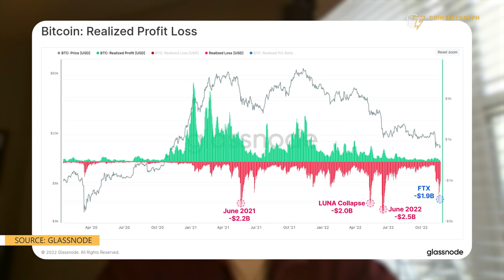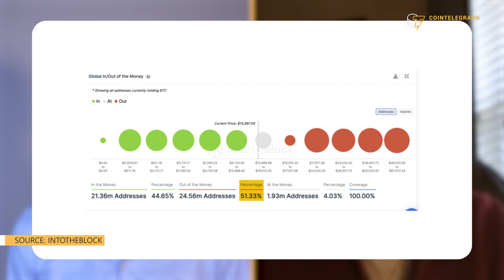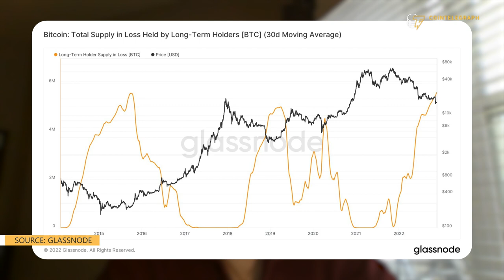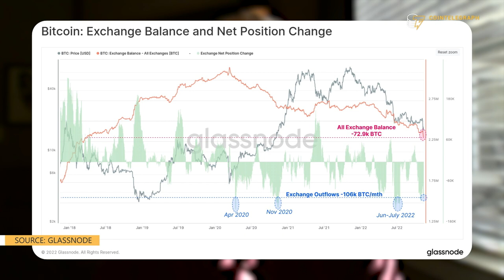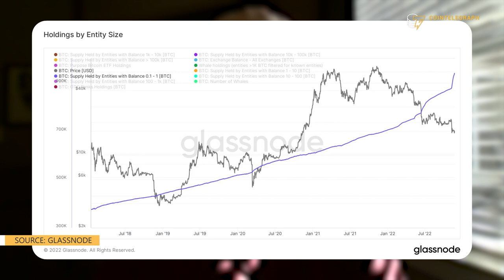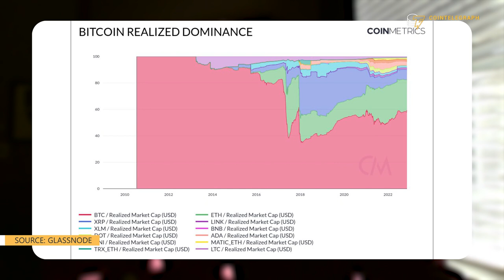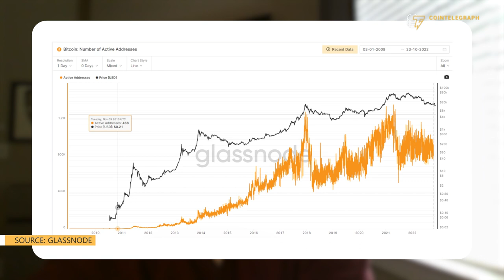How bad is the FTX collapse for Bitcoin? On-chain analyst explains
Analyst Will Clemente looks through on-chain data to find the silver lining in the aftermath of the FTX collapse.

0:00 Intro
0:48 Has the crypto market reached a capitulation moment?
2:53 Long-term Bitcoin holders are doubling down on their positions — What does it mean?
6:14 How significant is the outflow of crypto from exchanges?
8:10 How has the FTX collapse impacted the confidence in Bitcoin vs. altcoins?
10:52 What are the other positive on-chain signals in the current situation?
11:52 Outro